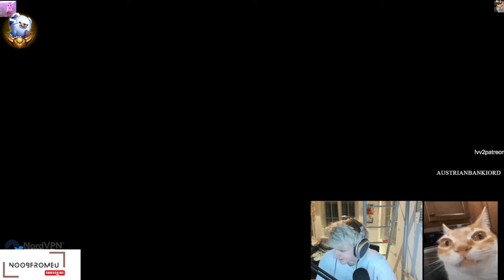Elite500 Vladimir 1st item Game Changer | Seanson 14